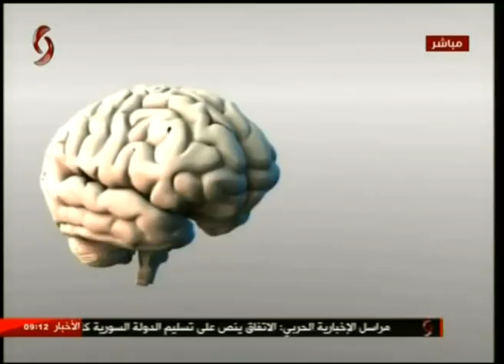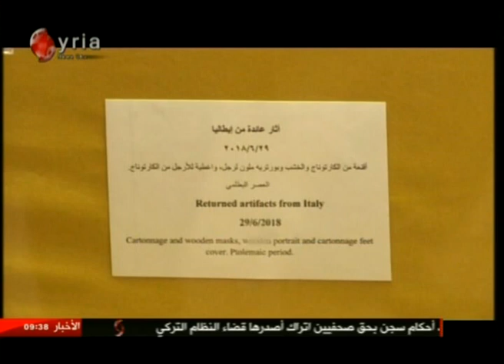صباحنا غير 2018/7/7 ليا نحاس& أريج فرزلي